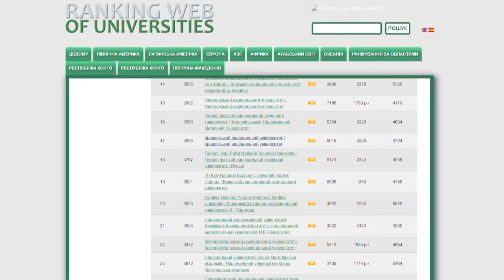Академічний рейтинг: за даними "Вебометрікса", у КНУ - 17 місце в національному списку вузів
За даними авторитетного академічного рейтингу вишів "Вебометрікс", КНУ посідає сімнадцяте місце у списку з двохсот національних вузів. Показниками оцінювання криворізького університету стали академічна, науково-видавнича, міжнародна діяльність, цитування наукових праць вчених вузу та популярність учбового закладу в інтернет просторі. Тему продовжить Валерій Кожухар.